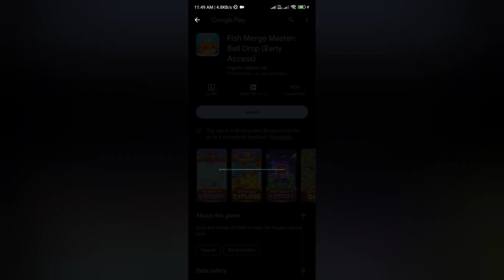Fish Merge Master Real or Fake | Fish Merge Master Ball Drop | Withdrawal | Payment Proof | Reality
Fish Merge Master Real or Fake
Please watch till end for Fish Merge Master real or fake reasons.

Welcome Guys to our YouTube Channel Here is a video on Fish Merge Master

In today's video I will show you the reality of Fish Merge Master Review